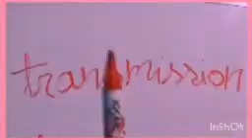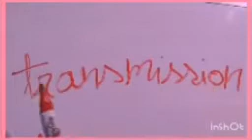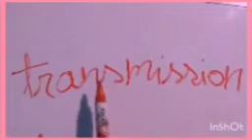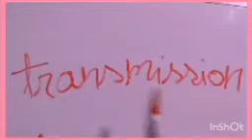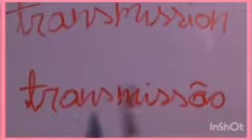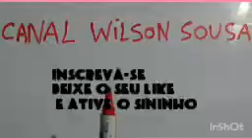EM INGLÊS, MAIS UM VÍDEO AULA RÁPIDO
AQUI NESSE VÍDEO, MAIS UMA PRONÚNCIA E TRADUCÇÃO DE PALAVRA, DO INGLÊS, PARA O PORTUGUÊS.